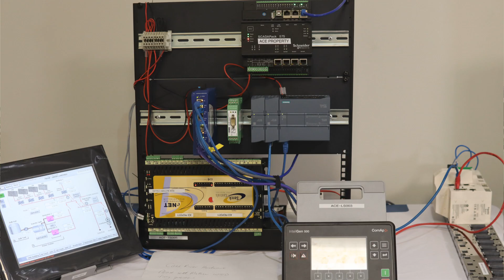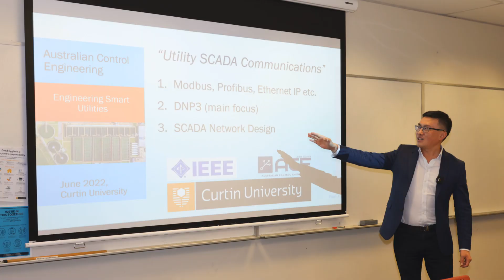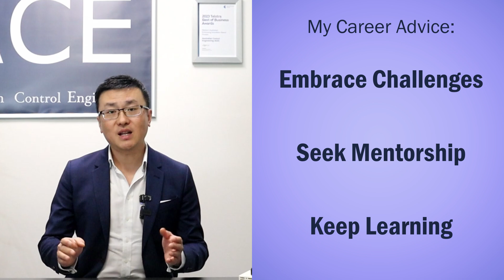How to Build a Career in SCADA & Control Systems Engineering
In this video, Yu Jordan Zhao, Managing Director of Australian Control Engineering (ACE), shares his personal journey in the field of SCADA and Control Systems Engineering. From starting out as a young engineer to becoming a leader in the industry, Yu offers valuable career advice on how to thrive in this specialized field. Learn about the challenges, skills required, and key lessons that will help you build a successful career in SCADA and Control Systems. Whether you're an aspiring engineer or looking to pivot into this field, this video provides practical insights to guide your career path.